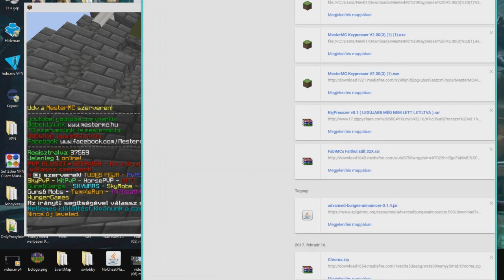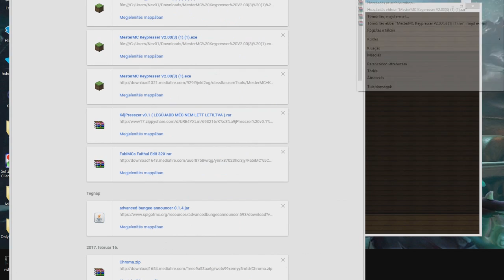MESTERMC KEYPRESSER HACK Töltsed le!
►► BlackCraft IP: black.craftit.pro
►► PC konfig:
►► Nvidia GeForce 210 - Intel Core i3 3.10GHz - 4 GB Ram